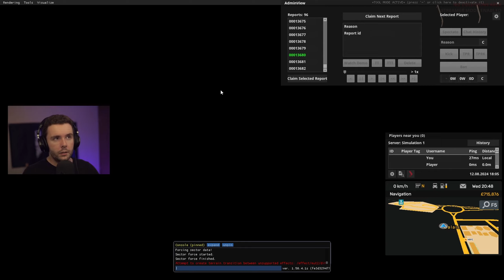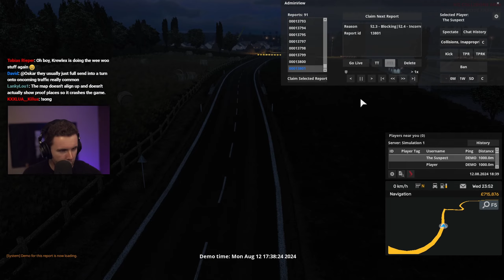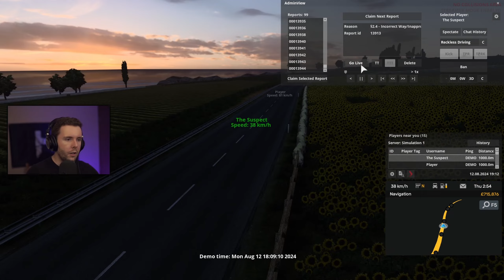TruckersMP Reports In REVERSE ORDER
🔓 YouTube Members:
» Jonolitium4, Toz, J.T., Gesriagne, Jennay, Dwarfi, anarsi, Emel, Mr.Serkan

» CharlieRL_, Gesriagne, Muddles08, JurgenVos_, Jonolitium4, Dwarfi, TimeTimes, Toz, MisfittedCow, Tarial

» Geoff Harvey - Carefully Does It